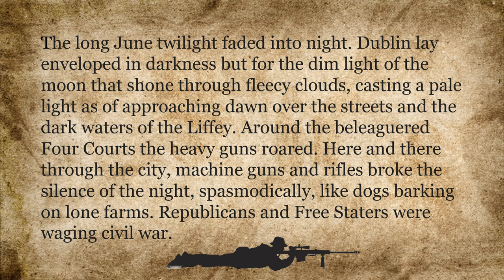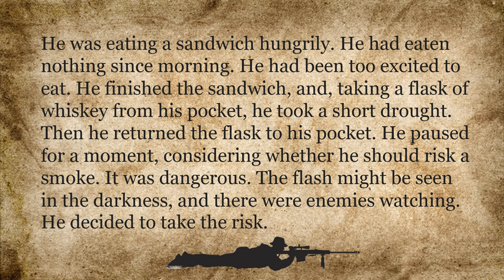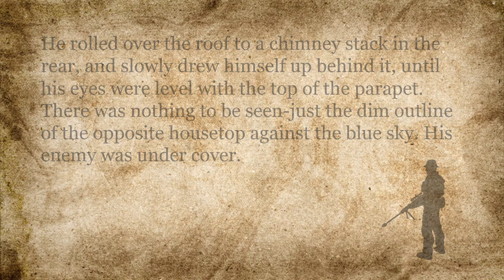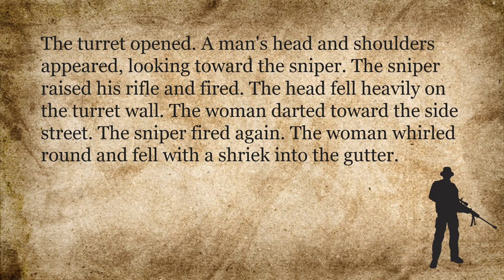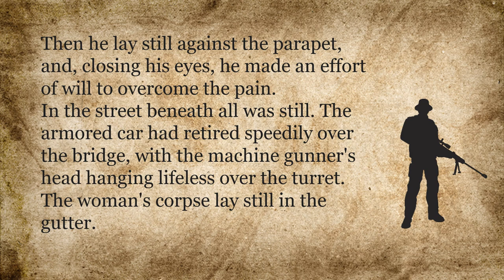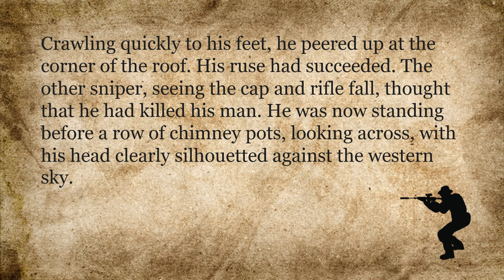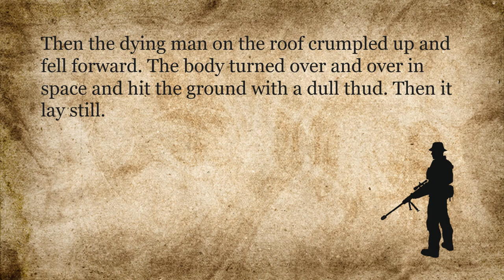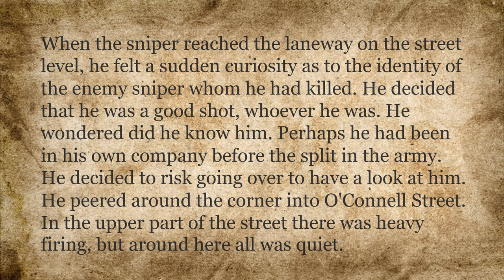Audiobook & English Stories : The Sniper * Listen and Practice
Are you ready to embark on a journey where words come to life and vocabulary flourishes? Join us as we delve into the art of storytelling, a powerful tool that not only captivates but also enriches your language proficiency.
In this English practice session, we will showcase gripping narratives that are carefully crafted to expand your vocabulary horizons. Our stories will transport you to fascinating worlds, where you will encounter a plethora of carefully selected words, phrases, and expressions. Through immersive storytelling, you will effortlessly absorb new vocabulary, allowing you to express yourself more confidently and articulately in English.
So, are you ready to unleash the power of words and take your English vocabulary to new heights?